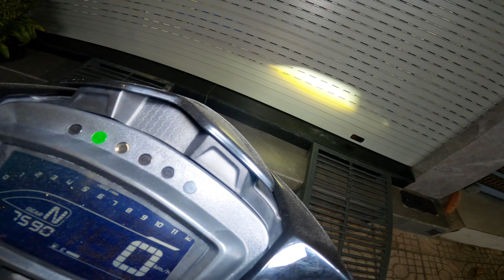Chạy Ex 65+4 từng là của "Tú Le" dạo Phố và cái kết - KTC Vlogs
1 chiếc xe đi touring quá là oke luôn !

vui lòng không cắt ghép đăng tải video lên facebook hoặc bất kỳ mạng xã hội nào khi chưa được sự đồng ý !